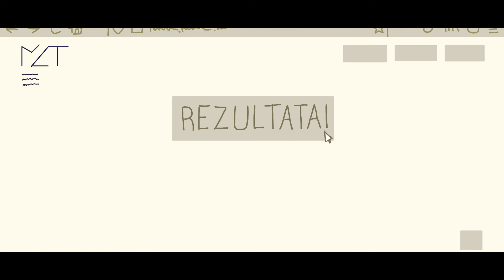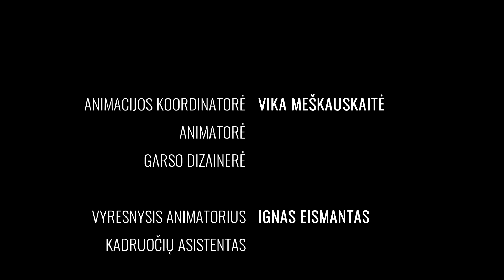KTU gimnazijos 30-osios laidos animacija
Animacijos koordinatorė, animatorė, garso dizainerė: Vika Meškauskaitė

Kadruočių dailininkė: Viltė Brazauskaitė

ENG:
KTU gymnasium class of 2021 animation

Animation coordinator, animator, sound designer: Vika Meskauskaite
Senior animator, storyboard assistant: Ignas Eismantas
Background artist: Vilte Neverauskaite
Storyboard artist: Vilte Brazauskaite